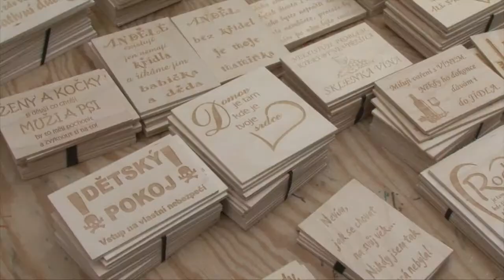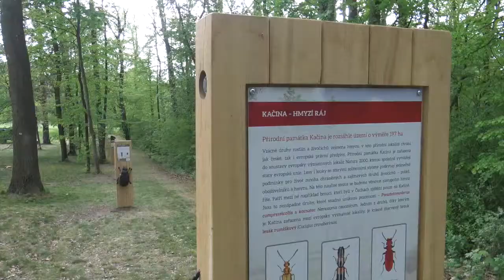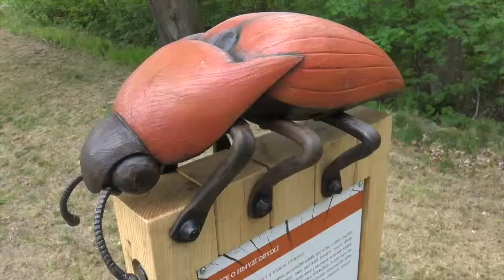Zámecká pouť Rudolfa Chotka a putování za brouky, 28. 4. 2019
Zámecká pouť Rudolfa Chotka otevírá sezónu v Národním zemědělském muzeu Kačina a každý rok nabízí bohatý program pro děti i dospělé. Letošní novinkou bylo otevření naučné stezky Ze života hmyzu.

The Rudolf Chotek Castle Fair opens the season at the Kačina National Agricultural Museum and offers a rich program for children and adults every year. This year's novelty was the opening of the educational trail From the Life of Insects.